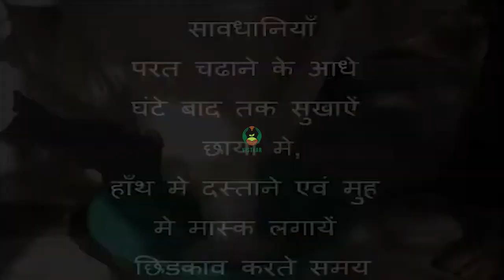नीम परत यूरिया तैयार करने की विधि